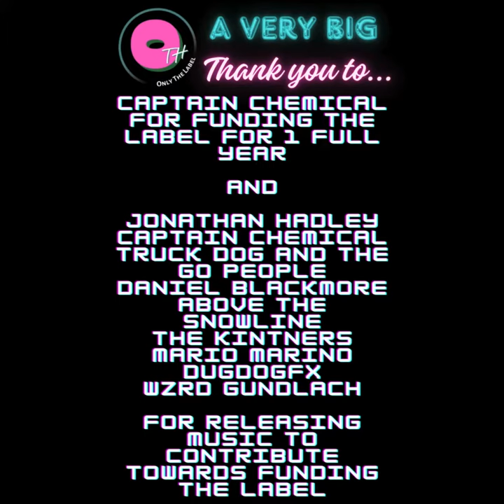ONLY THE LABEL 12.18.2023 (1024 x 1024 px).mp4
OTL Release Radar 18th Dec 2023
Backing track: Fire Mountain Funk by Chronic Ion